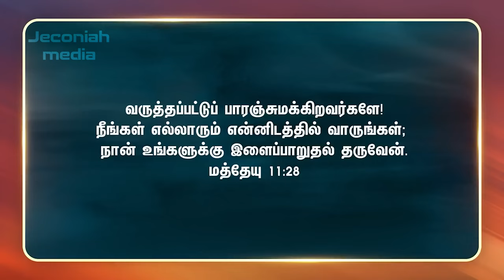கர்த்தர் உங்களுக்கு இளைப்பாறுதல் தருவார்